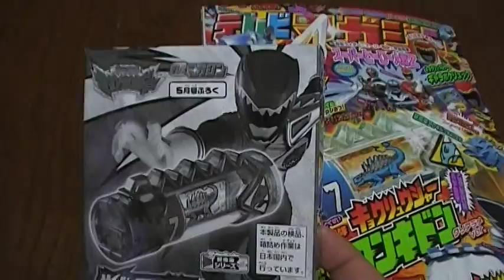獣電池アンキドン キョウリュウジャー テレビマガジン付録youtube動画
テレビマガジン５月号付録